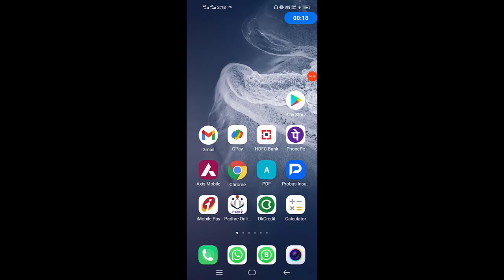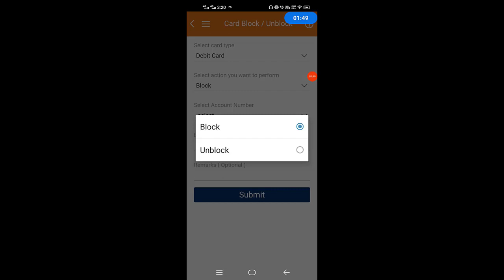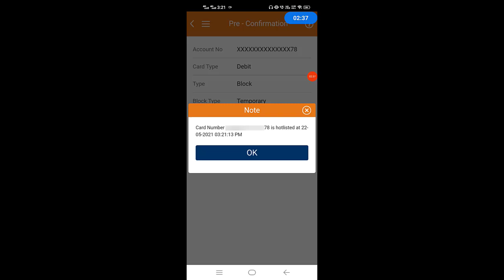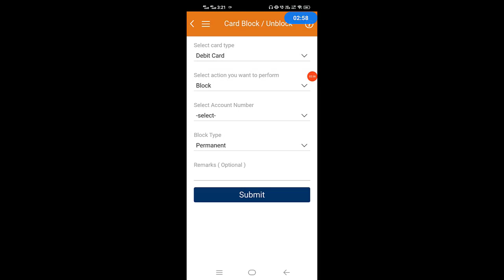How to block / unblock icici bank atm card online | icici bank atm card ko block kaise kare online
How to block / unblock icici bank debit card online | icici debit card ko block kaise kare online

My Laptop

My Mike

My Dslr